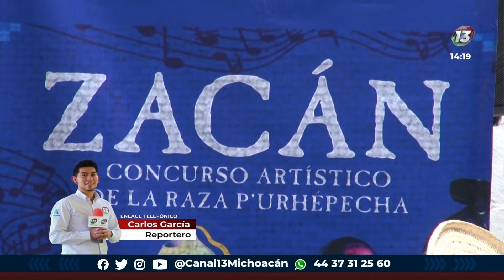Los próximos 17 y 18 de octubre se realizará el Concurso Artístico de la Raza Purépecha en Zacan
Cultura 🔴 Los próximos 17 y 18 de octubre se realizará el Concurso Artístico de la Raza Purépecha en la comunidad de Zacan, donde participarán las 4 regiones purépechas de la entidad.